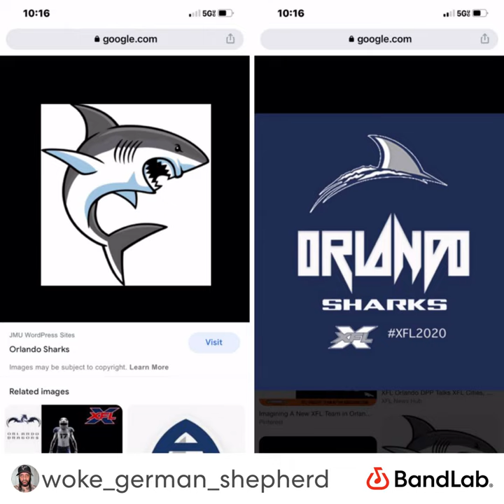The Tail Gate Ft German Shepherd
Produced By 8K God